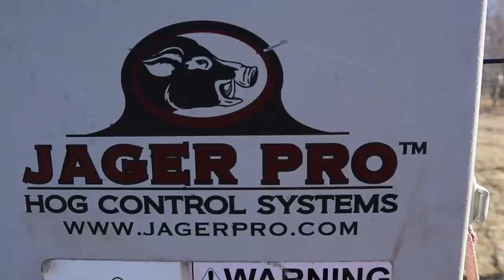Raccoon Catch, Clean, and Cook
Yes we did! We finally caught a raccoon and fried it up!

AFH T-Shirts and Hoodies!

Canon T4i